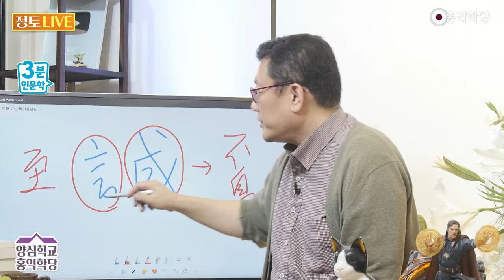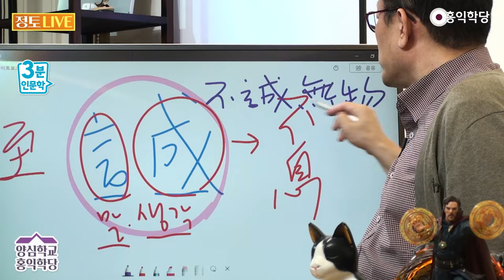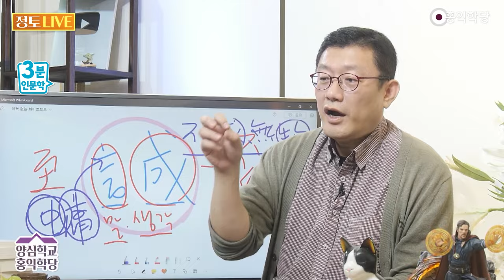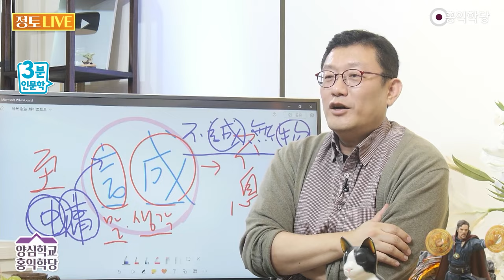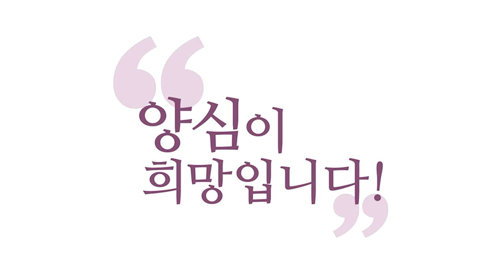[3분 인문학] 꾸준히 하는 자가 작품을 만든다!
231012 정토라이브

꾸준히 하세요
꾸준히 하는 사람 못 이겨요
꾸준히 안 쉬고
꾸준히 하면 반드시
기대 이상의
결과물이 나옵니다
꾸준히 하는 분은
작품을 만들어냅니다
꾸준히 해야지
작품이 만들어져요
중용(中庸)에서 중시하는
덕목 중 하나가
誠(정성성)자 정성인데요
정성이 안 멈추는 게
정성이에요
이게 誠자 잖아요
말을, 말해놓은 걸
반드시 이룬다는 거거든요
정성의 핵심은요,
불식(不息)입니다  불식
중용에 나올 때
지성불식(至誠不息)이란
말이 나와요
지극한 정성은
멈추질 않는다
안 멈추면 돼요
불식, 안 멈추면
반드시 정성이 없으면
이루어지는 게 하나도 없다
중용에 나와요 또 말을
반드시 이루는 거거든요
근데 이 정성이 없으면요
말해 논 것이
말이나 생각이에요
생각도 속말이잖아요
(이렇게) 겉말속말인데
말해놓은 걸
반드시 이뤄버려요
하기로 한 걸
반드시 하는 게 정성입니다
그러면 물건이 만들어져요
그래서 중용에 지성불식도 있구요
불성무물(不誠無物)
정성이 없으면
물건이 만들어지지 않는다
불성무물
지극한 정성은
멈추지 않는 거예요
혼신을 다해서
에너지를 다 쓰는 걸
정성이라고 생각하면요
하루 쓰면
며칠 뻗어야 해요
그러지 말고
그럼 멈추게 되잖아요
안 멈추고
꾸준히 가는 거예요
하루에 5분 운동도
꾸준히
하는 사람이 무섭습니다
꾸준히 은꾸몰이
정성이에요
은근히 꾸준히 몰아가면
반드시 물건이 나옵니다
작품이 나옵니다
지극한 정성은
멈추지 않는 게 포인트고
멈추지만 않으면
중용의 가르침에
왜 이게 나왔냐면
중용도 안 멈춰야 해요
중용이잖아요
그럼 이때 이 용(庸)이
이 용이 정성이거든요
중심을 잡는데
항상 용자예요
항상 중심을 잡아라잖아요
은근히 꾸준히 항상
중심을 잡아라기 때문에
중용이란 책에서
중을 잡는 것도 강조하지만
정성도
강조하게 되는 거예요
하루만 중심 잡으면 어떡해요?
하루 중심 잡고
열흘 놀아버리면
옛말에 이제 그
맹자나 이런 데
일폭십한(一曝十寒) 이라고 합니다
일폭 하루 뜨겁고
사납게 뜨겁고
폭염이다가 열흘 추워요
하루 공부 진하게 하고
열흘 누워있으면요
여러분 자녀분이 공부한다고
하루 잠을 안자고 하더니
열흘 누워있으면
걱정 안 되시겠어요?
할 만큼 적당한 양을
꾸준히 하는 자녀
든든하겠죠?
쟨 뭘 해도 할 놈이군
불성무물 지성불식에 대해서
누구나 알고 있어요
하루는 막 정말
하버드라도 가겠는데?
하고 한 열흘 누워있으면
쟤는 안되겠다
자 누구나 보면 압니다
중용에서
중(中)이라는 거는
언제 어디서 중심을 잡아라
균형을 잡아라는 얘기고
용은요?
항상 하라 항상 꾸준히
안 멈추는 놈이 무섭다
안 멈추는 놈이 무섭습니다
일을 냅니다 반드시